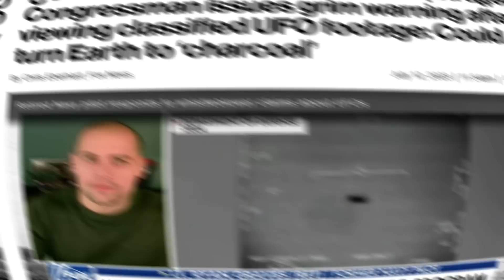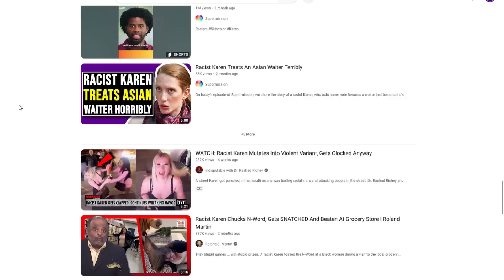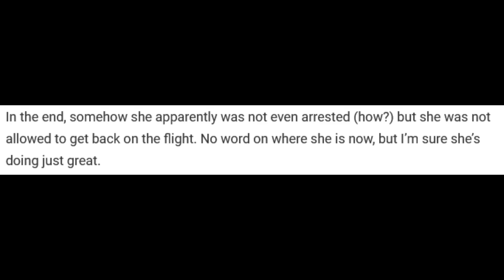Woman Freaks Out On Plane Update - Staged Plane Event?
Woman freaks out before flight to Orlando, FL takes off and plane has to be brought back to the gate. Dramatic Incident on Plane: Woman Demands to Be Let Off, Citing 'Imaginary' Passenger
In a remarkable incident, a distressed woman on a plane experienced a meltdown, becoming agitated over an alleged "imaginary" passenger and insisting on being allowed to disembark. A woman aboard an American Airlines flight caused quite the scene when she was caught on camera freaking out and heading for the exit over an apparent passenger she said was “not real.”

The bizarre, expletive-laden meltdown that went viral Monday reportedly occurred as the flight was preparing to depart Dallas-Fort Worth International Airport.

“I’m telling you, I’m getting the f–k off and there’s a reason why I’m getting the f–k off and everyone can either believe it or they can not believe it,” the woman yells as she paces to the front of the plane, according to footage of the incident circulating on TikTok.

“I don’t give two f–ks, but I am telling you right now – that motherf–ker back there is NOT real.”

She then points to the rear of the plane, prompting other passengers to turn around to get a glimpse of the source of her concern.
It looks like this woman who had a melt down on a plane was not the only person to see something as well!